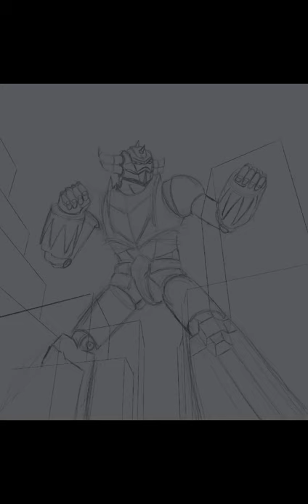Grendizer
Grendizer my design.